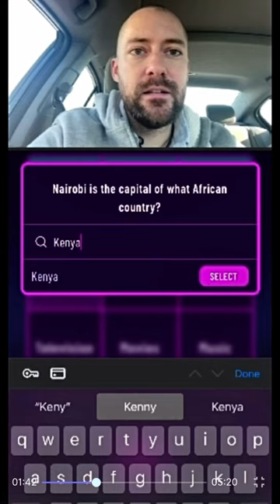He’s Retired but gets $1.5M through 2029! 😵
Playing Daily Dozen Trivia, a daily trivia game from Barstool Sports. Each game has trivia like NFL trivia, NBA trivia, tv trivia, music trivia, and movie trivia. There is even a celebrity mashup that is quite the puzzle.